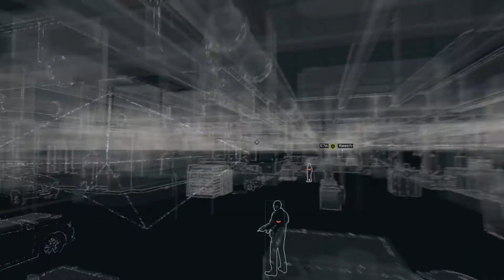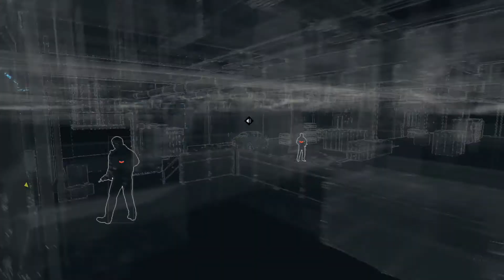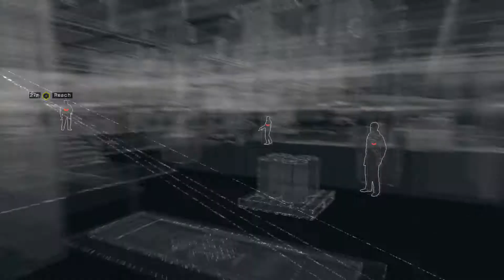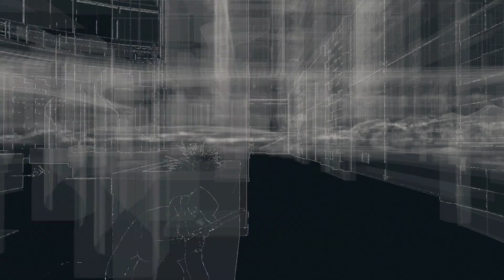Watch_Dogs part 9 Act 1 Open Your World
Play as Aiden Pearce, a brilliant hacker whose criminal past led to a violent family tragedy. Access omnipresent security cameras, download personal information to locate a target, control traffic lights and public transportation, and more.